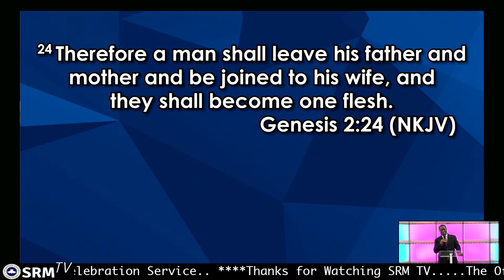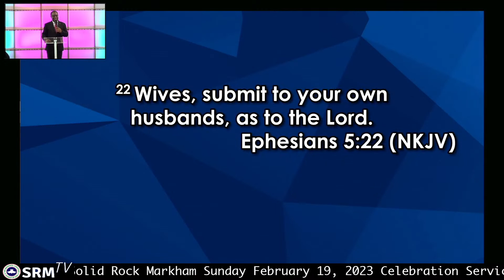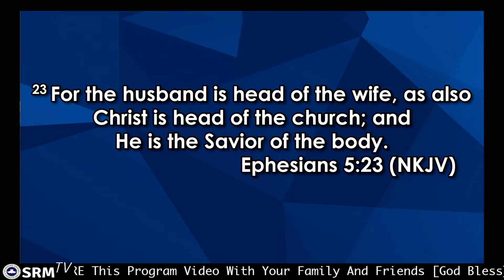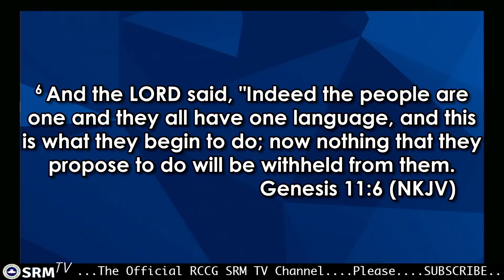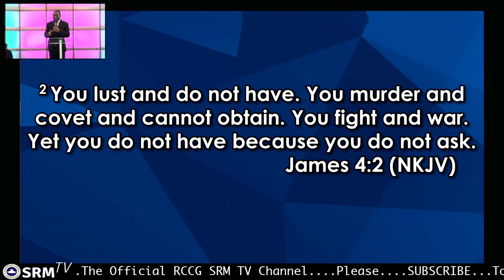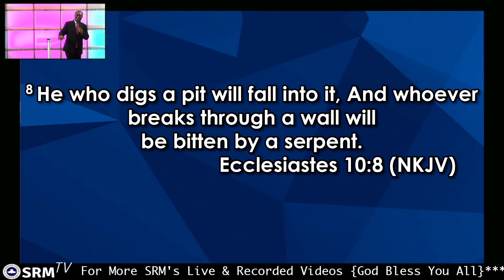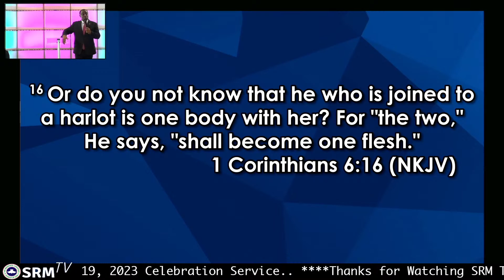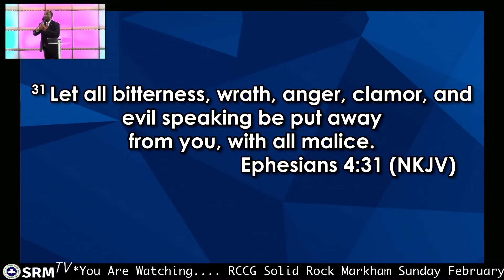The Marriage Template Sermon by Pastor Tony Eguavoen | February 19, 2023